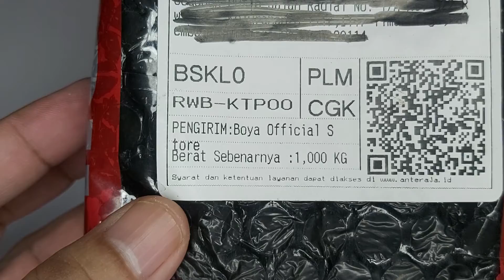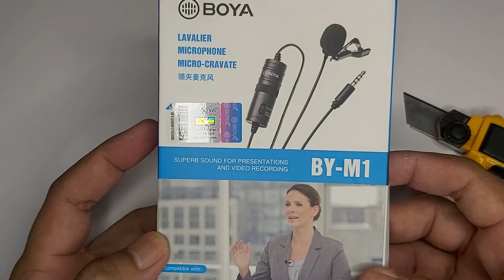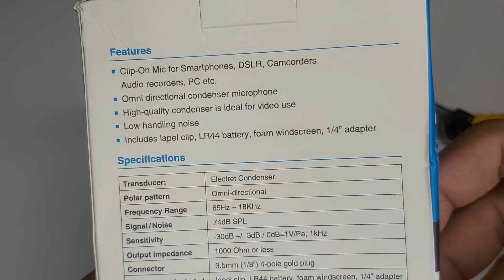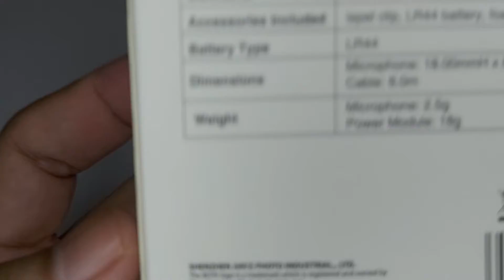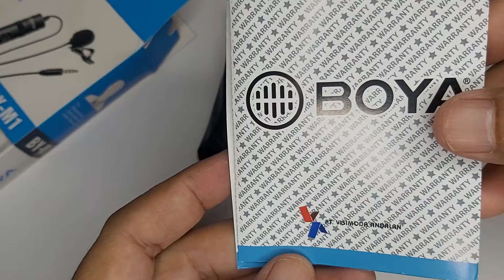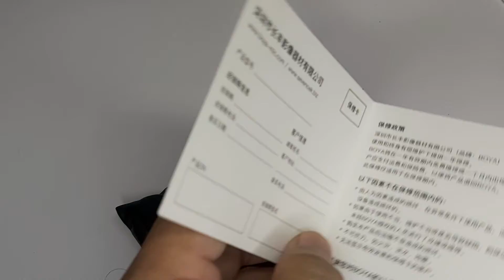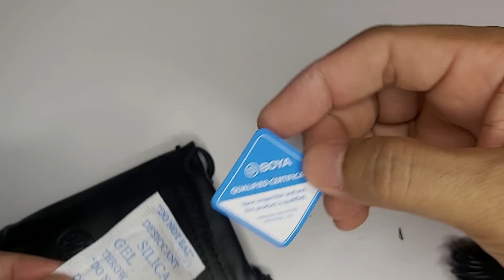BOYA BY - M1 Lavallier Clip On Mic Microphone for DSLR Camera Smartphone BOYA Clip On Mic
Rp.  135.000,-
Disc  Rp.  115.000,- sudah beserta ongkos kirim

Boya Official Store Tkp